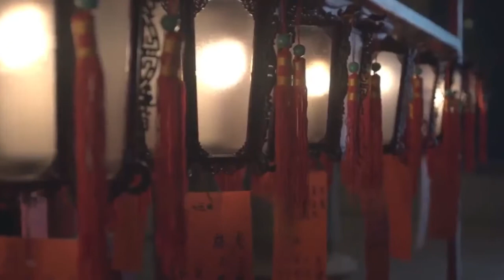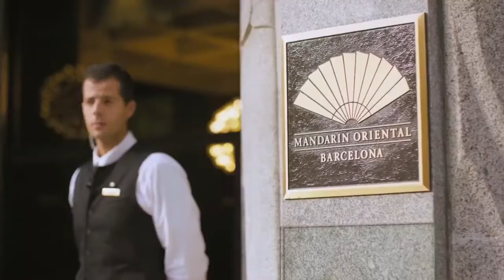Our mission, your success! Placement International - Bridge USA J1 Visa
Placement International offers positions in renowned international establishments all around the world such as Starwood, Marriott, Four Seasons, Hyatt, Hilton, Mandarin Oriental, etc. as well as in awarded chefs’ restaurants such as Jean Georges, Alain Ducasse, José Andrés, Francis Mallmann, David Chang, and many more. We assist our candidates with professional and hassle-free visa services in order to obtain the adequate visas for them and guarantee once-in-a-lifetime experiences.
- USA J1 Visa (now called Bridge USA), F1 Visa, and TN (NAFTA) Visa, European visas -